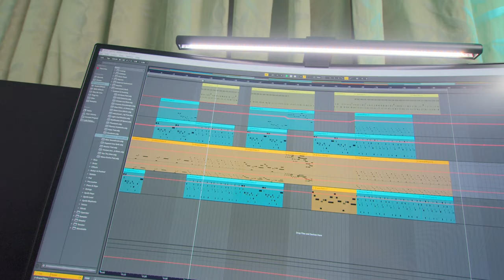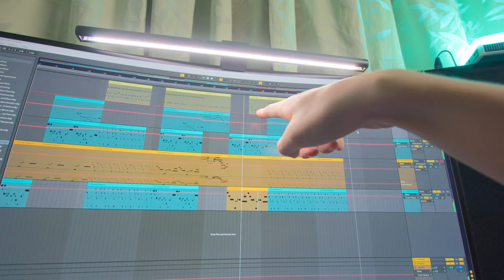音樂日#4 音樂資料庫 Ableton live 編曲創作 鼓點 古典樂器 鋼琴 混音 音色製造 音樂結構 分析 交流 原創音樂 背景音樂 Launchpad AKAI APC Mini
Launchpad AKAI APC Mini 音樂資料庫 Ableton live 編曲創作 鼓點 古典樂器 鋼琴 混音 音色製造 音樂結構 分析 交流 原創音樂 背景音樂 音樂日#4